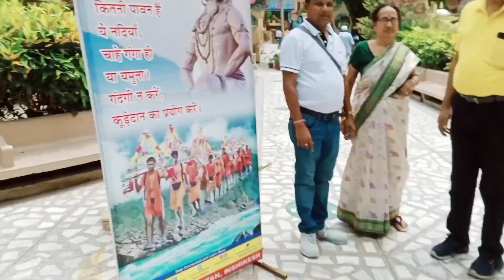Rishikesh (राम झुला) हिन्दुओं का सबसे पवित्र स्थल full tour of Rishikesh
Rishikesh full tour
Ram ghula
Laxman ghula
Ganga river
Rishikesh
Nilkanth